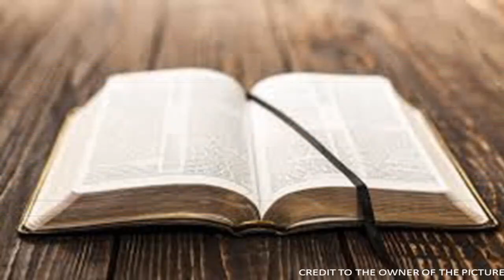THE BAPTIST LUNCH | Episode 364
This is a program of our church that focuses on helping our families go back to God's designed family by giving emphasis on the teachings of God's word that will help each individual members grow in the knowledge of the Lord.

Topic: COMMITMENT IS THE SUPPLEMENT FOR A HEALTHY HUBBY
Sub-Topic: STAY COMMITED TO STAY MARRIED

Main Host:
PASTOR GIL LAURENA

Co-Hosts:
CYNTHIA GUMABAY
MARINELLI DOLOR